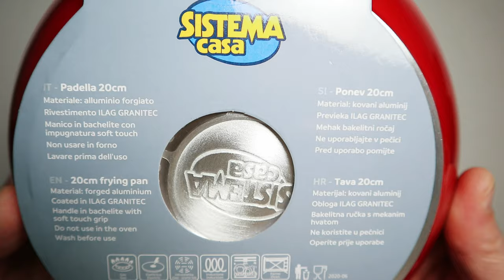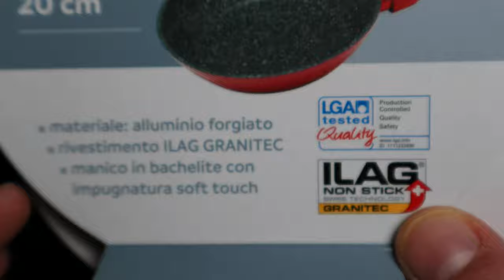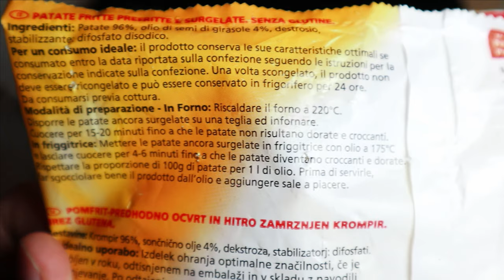Patatine fritte perfette con poco olio in padella su piastra ad induzione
Padella alta antiaderente ad induzione su

Quando la gastrite é quiescente , l'indice di massa corporea entro il limite superiore di sovrappeso, clima secco e ventilato e panni stesi assenti, bisogna essere pronti per fare minimo 200 grammi patatine fritte perfette in pochi minuti, perché questa congiunzione così favorevole potrebbe ripresentarsi anche dopo mesi.

Pertanto durante l'ultima attesa ho provveduto a comperare una padella antiaderente da 20 cm di diametro, a bordo alto, a circa 8 euro all' Eurospin, perfetta per la piastra ad induzione e dunque per friggere la porzione ideale di patatine.

Nonostante il rivestimento antiaderente altamente resistente all'usura, a dire del produttore, denominato ILAG GRANITEC con tecnologia svizzera che, come è possibile leggere sul sito del produttore,  deve essere utilizzato a una temperatura massima di 230 °C anche se eccezionalmente per tempi brevi si può arrivare fino a 250 °C (secondo raccomandazione del BfR, l'istituto federale per la valutazione dei rischi), il produttore della padella Sistema Casa, prodotta in Cina, sulle istruzioni allegate raccomanda di non superare i 150  °C,  in quanto alcune parti in plastica potrebbero fondere e di non utilizzare la padella con grandi quantità di olio.

Non volendo far saltare i miei piani di frittura e non essendo specificato altro, ho dedotto che la raccomandazione di non usare grandi quantità di olio fosse legata alla presenza di parti in plastica sul manico e alla capacità ti superare temperature di 200 °C dell'olio.

D'altro canto le istruzioni per la cottura delle patatine preferite surgelate dicono di utilizzare 1 litro d'olio ogni 100 grammi di patatine e di utilizzare una temperatura di 175 °C per friggerle.

Tenendo conto anche della fondamentale reazione di Maillard che richiede temperature superiori ai 120 °C, anche se meglio stare sui 180 °C per avere delle patatine croccanti in superficie e gustose, anche se un po' avvelenate dall’acrilamide, definito da organismi come l’Autorità Europea per la Sicurezza Alimentare (Efsa) e l’Agenzia Internazionale per la Ricerca sul Cancro (Iarc) un “probabile cancerogeno per l’uomo”, che è un sottoprodotto indesiderato della reazione di Maillard e che aumenta all'aumentare della temperatura.

Consapevole di tutto ciò ho proceduto ugualmente, autodeterminando che il giusto compromesso fosse cuocere circa 200 grammi di patatine con un bicchiere abbondante di olio, con punto di fumo a circa 175 °C, preriscaldando l'olio sulla piastra ad induzione a 160 °C  ed alzando per un paio di minuti a 200 °C non appena buttate le patate congelate, per evitare che la temperatura scendesse troppo, per poi stabilizzarla tra i 160 °C ed i 180 °C, in questo modo sono riuscito ad ottenere in circa 10 minuti delle perfette patatine fritte, tenendo a bada l'acrilamide, con un decimo dell'olio raccomandato e senza far fondere il manico della padella.

Con un piano ad induzione soprattutto se dotato di un regolatore per la temperatura è molto più semplice gestire le temperature di cottura, anche perché essendo direttamente la padella a scaldarsi si ha un rendimento maggiore che permette di raggiungere le temperature impostate in tempi molto più rapidi rispetto ai fornelli a gas od a resistenza elettrica.

L'attesa del piacere è essa stessa il piacere, ma l'impuzzolire non proprio, in questo caso meglio essere sonnacchiosamente satolli.

Declino ogni responsabilità per eventuali danni a persone, animali e cose eventualmente occorsi a chi volesse imitare la procedura illustrata nel video che ha scopo di puro intrattenimento. Ciao.